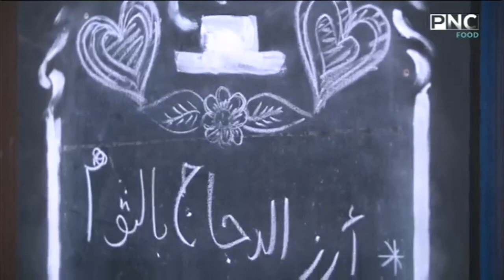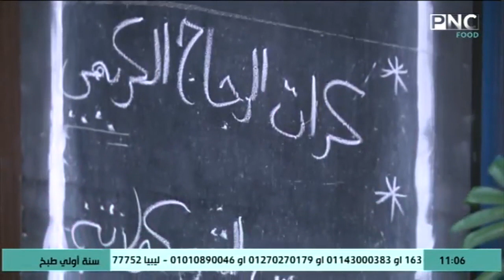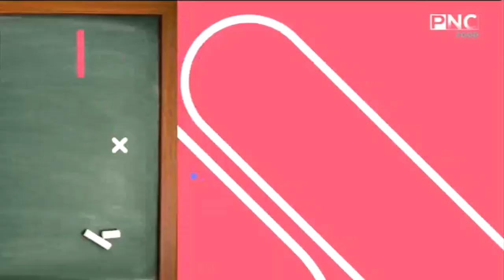سنة أولي طبخ مع الشيف سارة عبد السلام | أرز دجاج واثوم - كرات دجاج كريمي باوم - موس شوكولاتة ببندق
سنة أولي طبخ مع الشيف سارة عبد السلام | طريقة عمل أرز الدجاج والثوم - كرات الدجاج الكريمي بالثوم - موس الشوكولاتة بالبندق
حلقة برنامج سنة أولي طبخ - الثلاثاء 3 مارس 2020